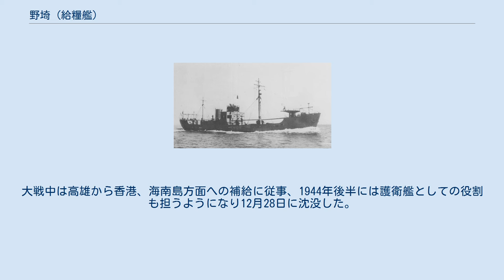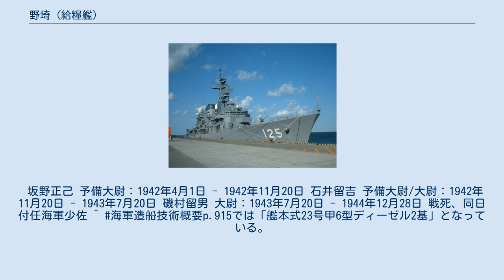野埼 (給糧艦)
野埼（のさき）は、日本海軍の特務艦。
雑役船南海として竣工、後に運送艦（給糧艦）に類別された。
片桐大自の研究によれば、艦名は大分県佐伯湾の野埼鼻にちなむとされる。
 軍需部の要望として、冷凍品や生糧品の補給と、漁場で直接買い付けた魚をその場で冷凍し供給する艦があった。
 そこで昭和14年度(1939年)に小型と中型の冷凍船をそれぞれ1隻建造し、比較検討することとなった。
 小型船の方はトロール船の建造経験が深い三菱重工業下関造船所で雑役船として建造され、「冷凍船」に類別された。
 船体は3島型とし、船艙には肉、魚、野菜など合計235立方メートルの冷凍庫を設置、3,000人10日分の生糧品が冷凍庫で約2カ月間保存できた。
 生糧品の揚収のために前部マストにデリックを1トン1本、3トン1本の計2本を装備した。
 後部には小さい雑品倉庫があり、 後部マストにもデリックを2本装備した。
 兵装は艦首に砲台を設け 8cm単装高角砲1門を装備、その他7.7mm機銃2挺も装備した。
 全体として民間のトロール船や冷凍船と大きな違いはないが、海軍の補給船として兵器、補給用真水を搭載し、民間船より速力があり、乗員が多いなどの違いが出た。
 中型冷凍船(後の杵崎)との比較の結果、艦型が小型すぎるとして同型艦は建造されなかった。
 1941年（昭和16年）3月の完成当時には冷凍運搬船として使われる予定であったが艦隊への食料補給などを行っていたため艦種変更を受け艦名を野埼とされた。
大戦中は高雄から香港、海南島方面への補給に従事、1944年後半には護衛艦としての役割も担うようになり12月28日に沈没した。
坂野正己 予備大尉：1942年4月1日 - 1942年11月20日 石井留吉 予備大尉/大尉：1942年11月20日 - 1943年7月20日 磯村留男 大尉：1943年7月20日 - 1944年12月28日 戦死、同日付任海軍少佐 ^ 海軍造船技術概要p.915では「艦本式23号甲6型ディーゼル2基」となっている。